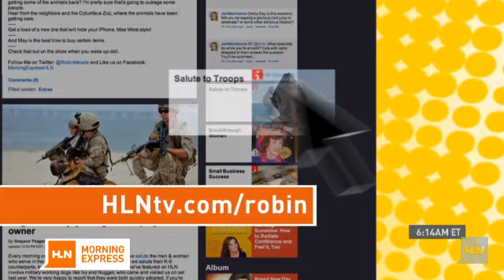Indiana Gov. Mitch Daniels' salute to troops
Outgoing Indiana Governor Mitch Daniels, accompanied by servicemen from the Naval Surface Warfare Center - Crane Division, sends a salute out to all the men and women of the U.S. Armed forces at home and abroad.